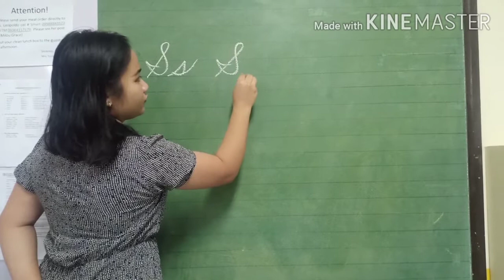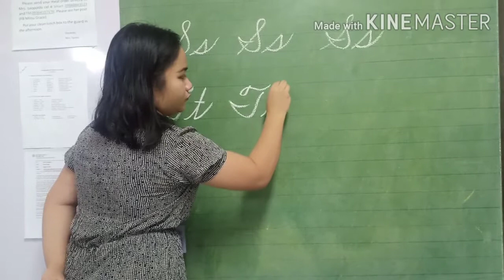Cursive Writing S and T